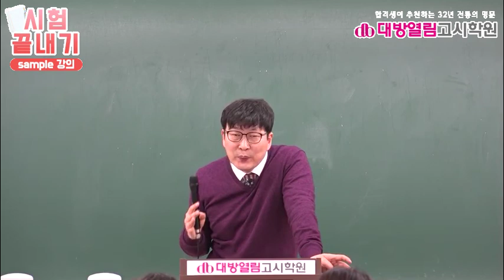8급 간호직공무원 최정환 2021 생물 기출문제 분석특강 9강